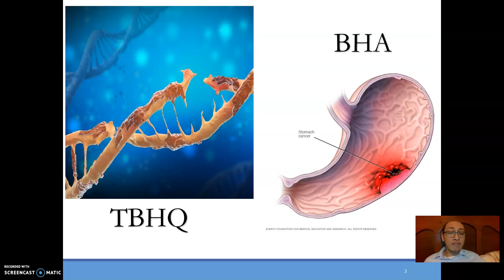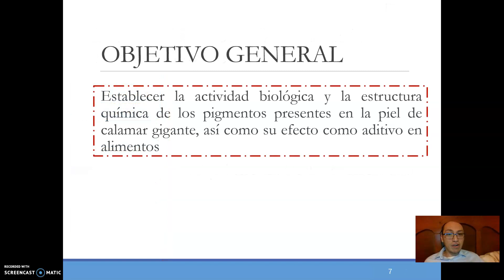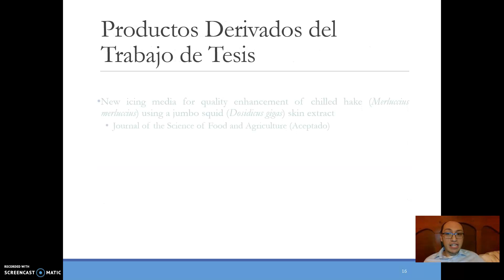Jesús Chan Higuera. Valorización de recursos marinos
Revisión del vídeo realizada por el Prof. Dr. José Ángel Pérez Álvarez.
Responsable del Taller de Comunicación de la Ciencia. Programa ReTos-AAA.

Pigmentos de Calamar gigante: Estructura química, actividad antioxidante y antimicrobiana y su aplicación como aditivo alimentario.

Jesús Chan Higuera